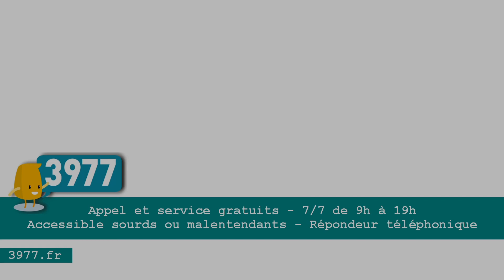Mise en demeure des familles de réaliser un test PCR préalable pour accéder à l’Ehpad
EXTRAIT N°5 du webinaire du 3977 le 15 juin 2021
Le Covid-19 explique-t-il tout ? Les maltraitances « institutionnelles » depuis le début de l’épidémie

PARTIE 2 - Cette table ronde illustre différents exemples de motifs d’alertes reçus depuis le début de l’épidémie, avec diverses répercussions.

Mise en demeure des familles de réaliser un test PCR préalable pour accéder à l’Ehpad et rendre visite à son proche résident.

Intervenante : Anne-Marie Berthault
Présidente du centre Alma 22 – Côtes-d’Armor

L’épidémie à Covid-19 n’a pas fini d’affecter la vie quotidienne des habitants, mais elle a plus sévèrement touché la population du grand âge, malade et dépendante, en particulier dans les établissements médico-sociaux.
 A l’occasion de la journée mondiale de lutte contre les maltraitances faites aux personnes âgées, la Fédération 3977 a organisé un webinaire pour partager des constats, mieux comprendre l’origine des faits observés, et surtout rechercher des leçons à en tirer.